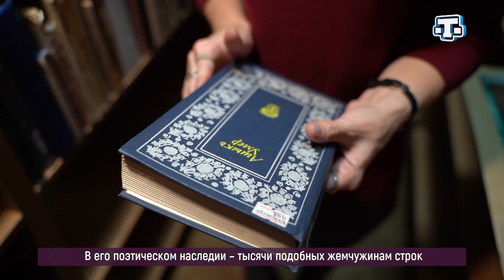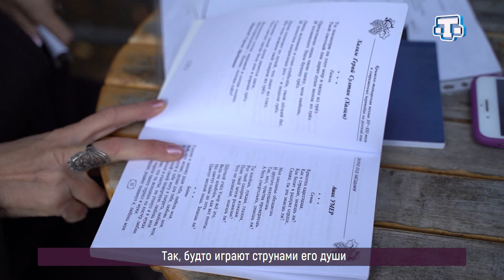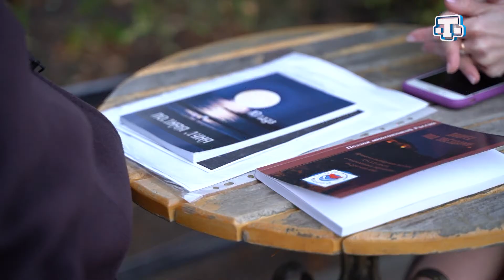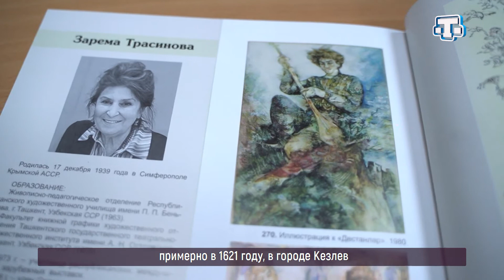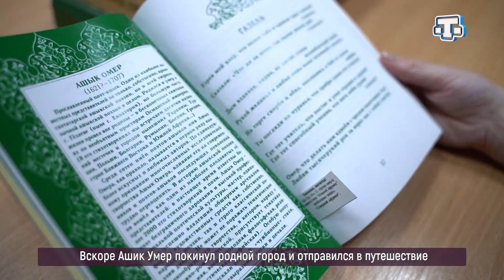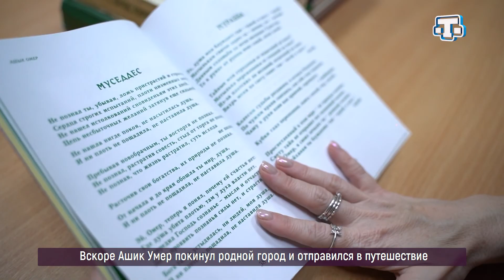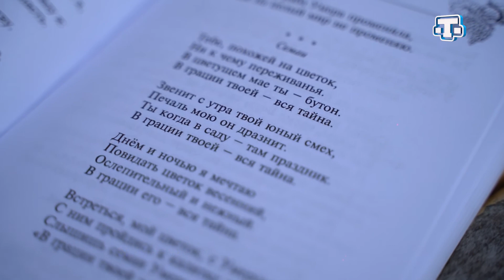Мирас. «Ашыкъ Умер — севги йырджысы». Выпуск от 14.11.20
Программанынъ бу яйыны назик севги дюньясына алып кете. Орта асыр девринде иджат эткен къырымлы саз шаири Ашыкъ Умер эдебиятымызны бутюн дюньягъа танытты. Ве янъы эдебий джерьяннынъ эсасчысы олды.